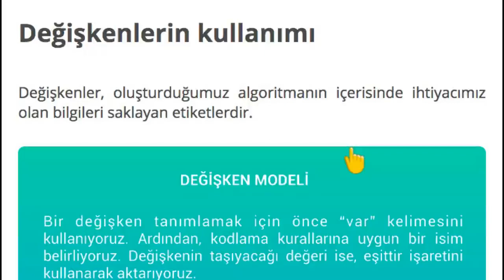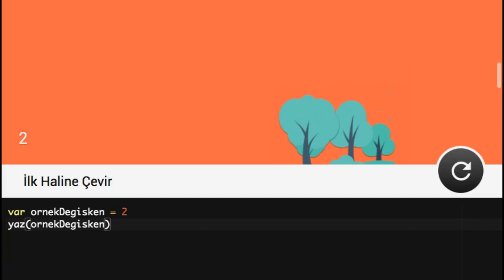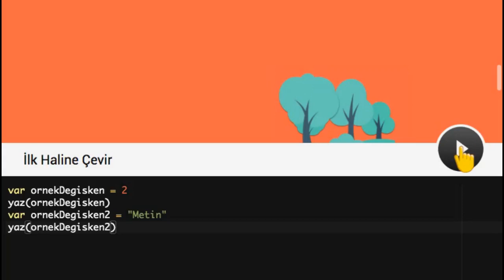Değişkenler - Kodlama Dersleri (Javascript)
Değişken (var) nedir? Değişkenler, oluşturduğumuz algoritmanın içerisinde ihtiyacımız olan bilgileri saklayan etiketlerdir.

Bu eğitim videosu, kodlama öğreten bir mobil uygulama içeriğidir.

Daha fazlası için uygulamayı, Android cihazlar için Google Play üzerinden indirebilirsiniz;

İyi çalışmalar.